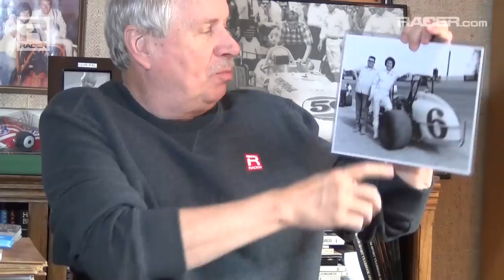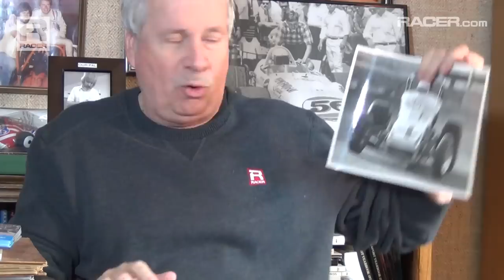RACER: Robin Miller on Pancho Carter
A few months after nearly losing his life in an Indy car, Duane "Pancho" Carter hobbled out to his sprint car and drove right back into the winner's circle to begin one of the great comeback stories in open wheel racing.
         Already a two-time USAC sprint car champion and rookie of the year at Indianapolis, Carter was testing at Phoenix in November of 1977 when he crashed into the armco guardrail on the inside of the front straightaway. The impact crushed his pelvis and sciatic nerve in his right leg, in addition to rupturing his bladder and losing a huge amount of blood. Doctors said he probably wouldn't walk again, let alone drive a race car, but the second generation star was back in a sprinter at Indianapolis Raceway Park in April.
         Using a special throttle device that allowed his leg muscles to operate the throttle, Carter captured the 40-lap feature and win on to claim the 1978 USAC dirt car title.
         Although road racing was almost out of the question due to his injury, Carter was still a force on ovals in Indy cars -- winning the 1981 Michigan 500 and pole position at Indy in 1985.
         He scored 42 sprint wins, 23 in midgets, five in dirt cars and the one Indy car triumph to rank ninth all-time in USAC's overall list.